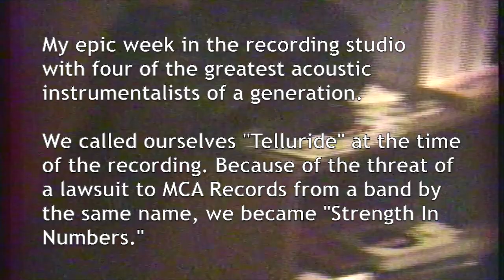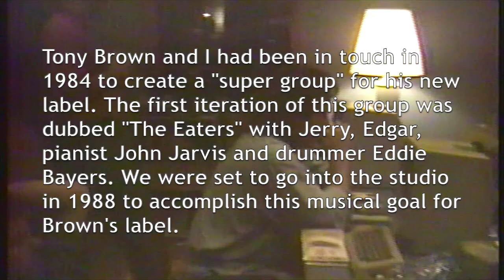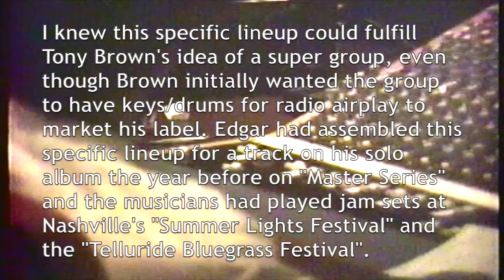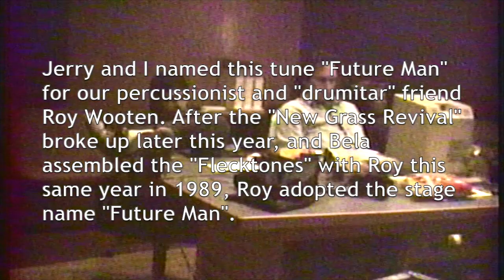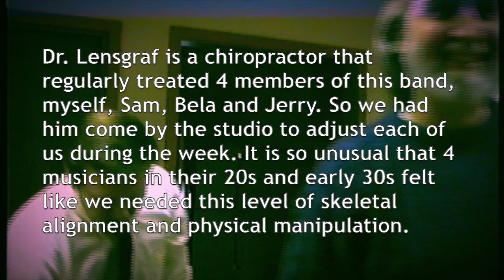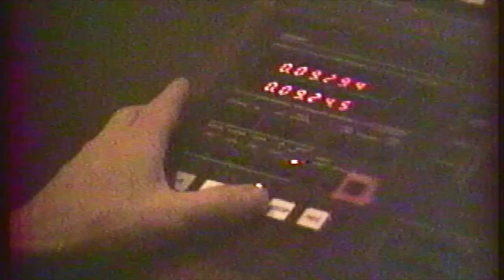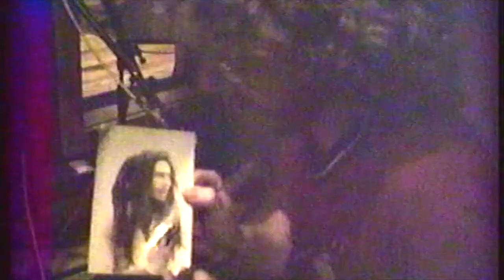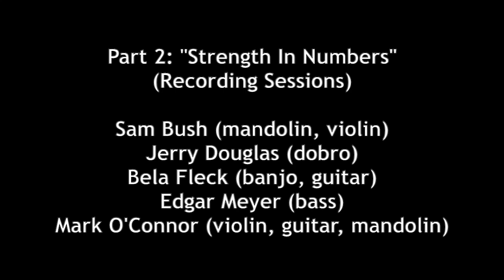Part 2: Strength In Numbers / Mark O'Connor (Recording) 1989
Part 2: Strength In Numbers (Recording Sessions) January 1989

"Strength In Numbers" is:
Mark O'Connor (Violin, Guitar, Mandolin)
Bela Fleck – (Banjo, Guitar)
Sam Bush – (Mandolin, Violin)
Jerry Douglas – (Dobro)
Edgar Meyer – (Double Bass)

Never seen before footage of both rehearsals and recording sessions of the iconic instrumental band album “The Telluride Sessions” by “Strength In Numbers”. Filmed, directed and written by Mark O’Connor, Part 1 (Rehearsal) and Part 2 (Recording) is released in celebration of the seminal group’s 30th anniversary.

"Strength in Numbers is an all-star band in which the focus is on the group rather than on individual performances. Each member is recognized as a highly influential master of his instrument. After working together in various combinations through the 1980's on each other's solo albums and on music festival stages, they decided in the summer of 1988 to unite their five creative visions. The result is a unique style of music that owes as much to classical concepts of arrangement and theme development as it does to popular concepts of virtuoso hot licks. Acoustic music's greatest musicians have gathered here for the musical event of the year." (From: Strength in Numbers - The Telluride Sessions, MCA Recording CD Liner notes, 1989.)

View “Part 1” on YouTube
Part 1: Strength In Numbers (Rehearsal) January 6th, 1989)